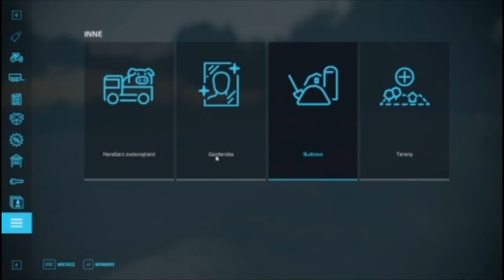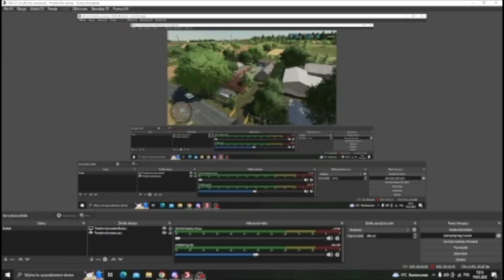BUDOWA POLSKIEGO GOSPODARSTWA❤️ | Osada 😱 | FS22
Witam!